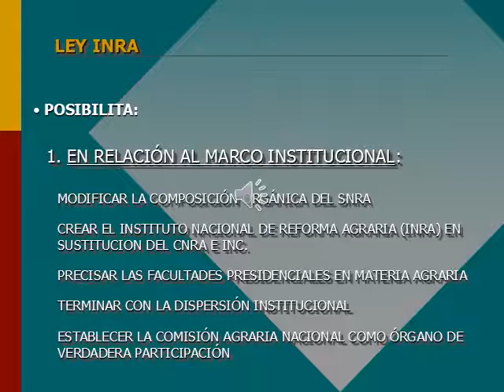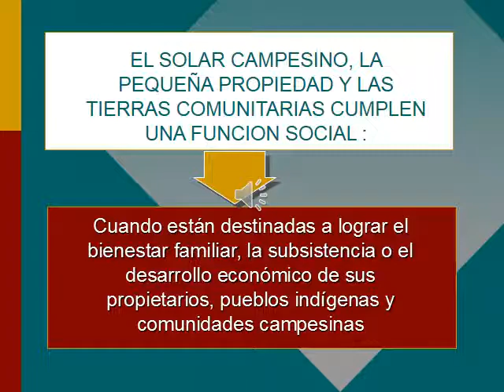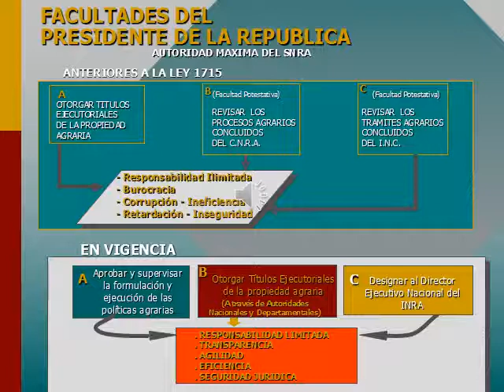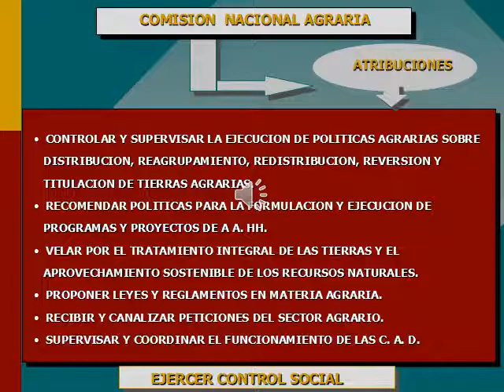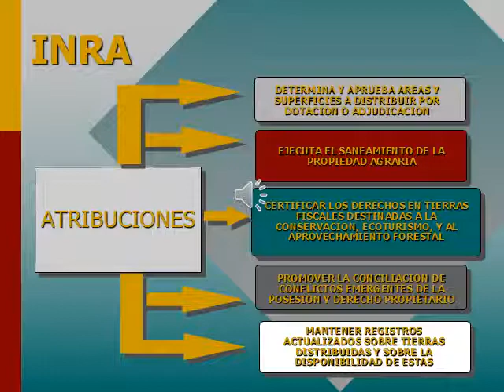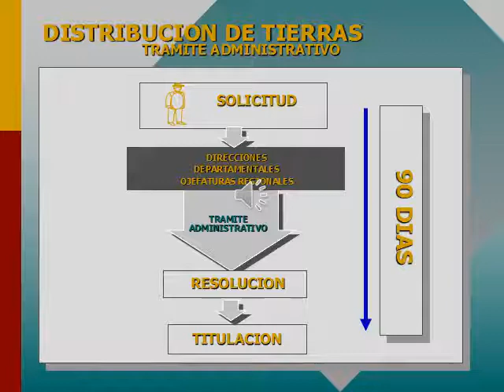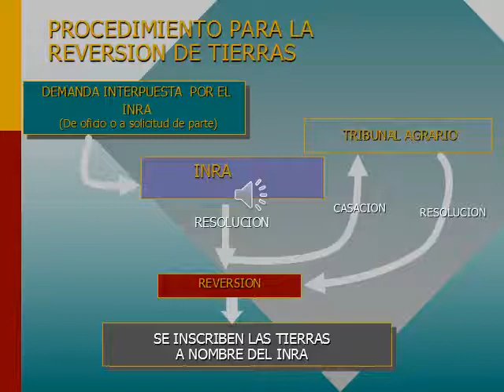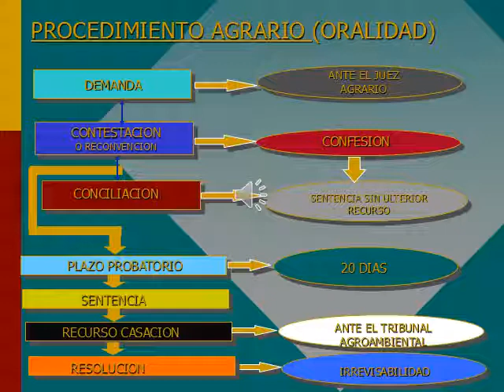LEY INRA.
LEY INRA. MODULO 2. PROGRAMA DE DIPLOMADO EN ASISTENCIA TÉCNICA INTEGRAL (ATI) Y DESARROLLO COMUNITARIO (DESCOM).